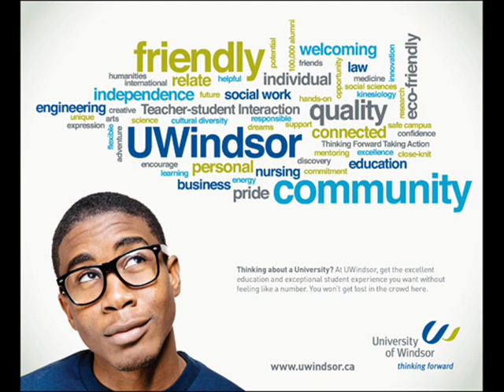Local radio Advertisement, University of Windsor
The print, online, radio, social media, and upcoming television commercials will be featured in southwestern Ontario markets and in the GTA. Many of the attributes in the word clouds were collected from student focus groups and represent their own perceptions of UWindsor's strengths. UWindsor students participated in the print campaign, radio voice over work and television commercials, adding authenticity to these important enrolment messages. The campaign design and concept was created in-house by the Public Affairs and Communications team.

Show your pride in UWindsor and join the discussion on this energized campaign on our UWindsor Facebook page!